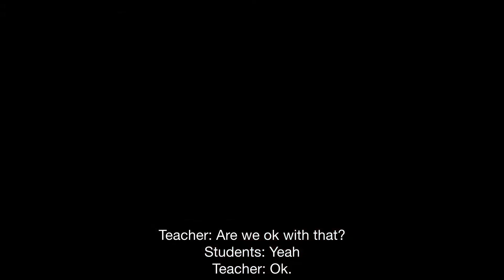Equitable Sensemaking OpenSciEd PD - 3.1 Consensus Discussion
In this video, a whole class is engaged in a consensus discussion in Forces at a Distance Lesson 5. The class is revising their initial model to answer the question - How do the magnet and the wire work together to move the speaker?  In the PD, the video is used with the Discussion Types Handout to reflect on teacher moves to support the goals of consensus discussions.

This video is part of the OpenSciEd Middle School Science Curriculum. For more information and to find the entire curriculum,